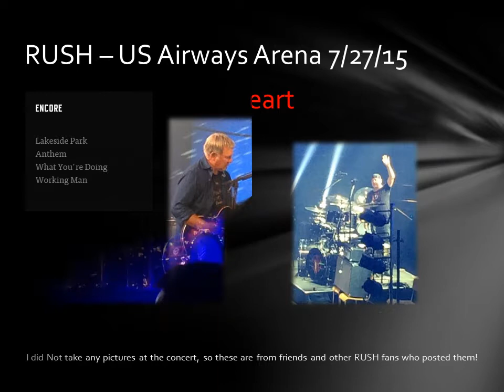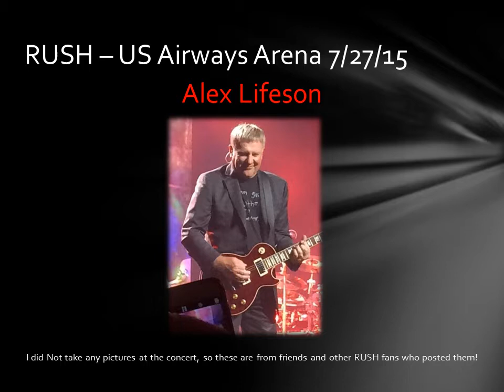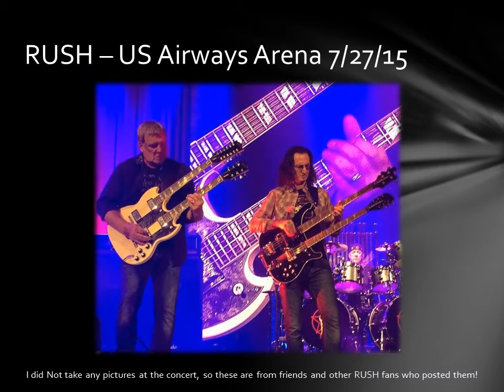RUSHR40Tour - Phoenix, AZ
RUSH R40 7/27/15 - Phoenix, AZ - US Airways... Great Show..
I was inspired to put together this presentation of pics from this concert and then from other shows on this tour and the RUSH site.  The audio for Tom Sawyer was from the Phoenix show.. the video footage at the end was from other shows... Enjoy!!